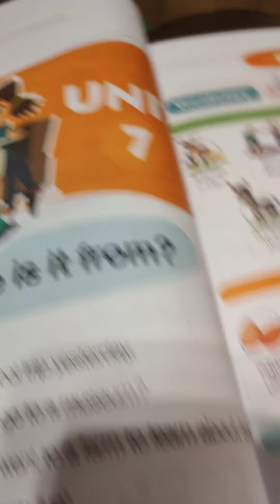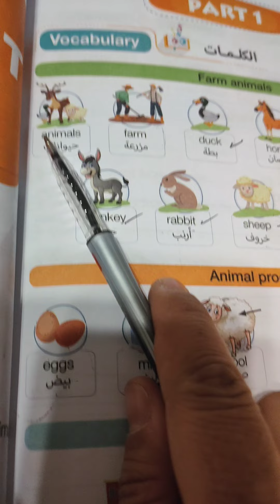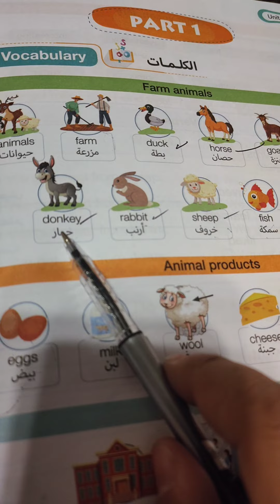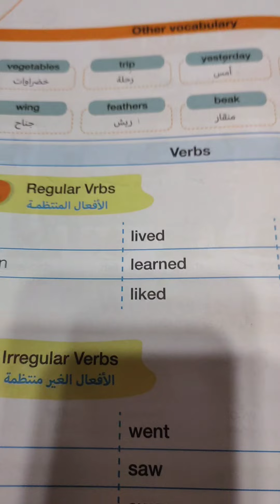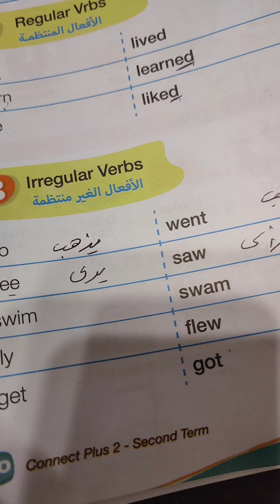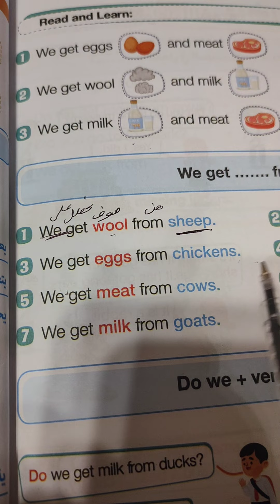second Term connect plus 2 unit 7